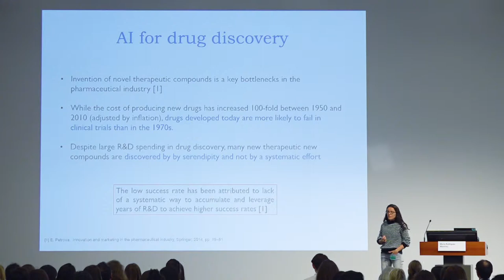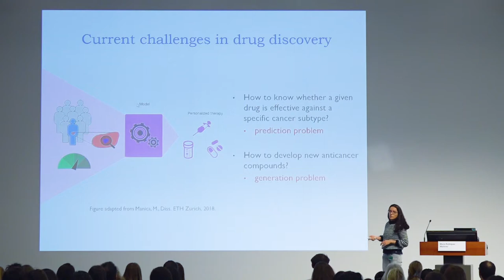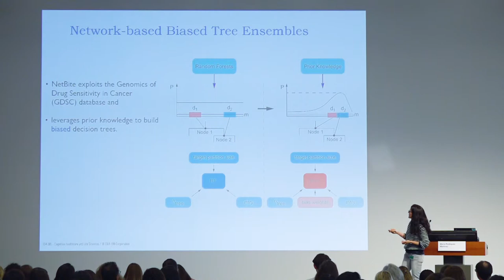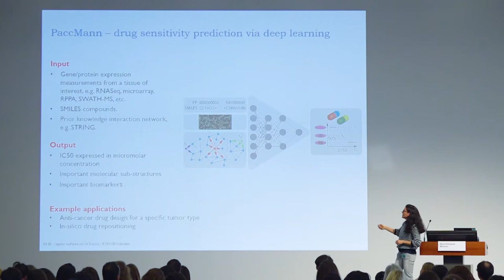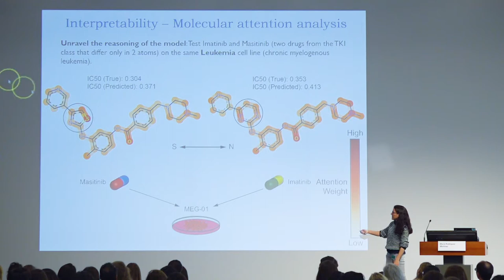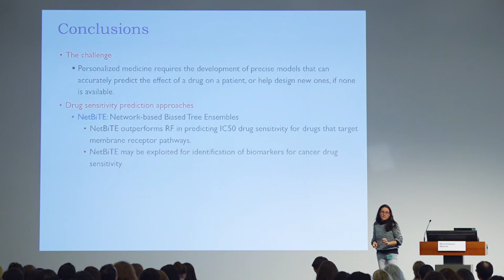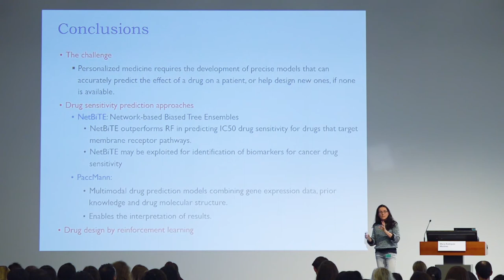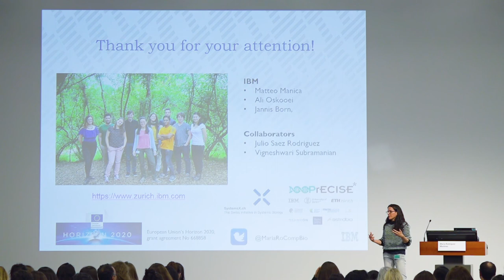WiDS Zürich 2019: Lightning Talk Maria Rodriguez Martinez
Maria Rodriguez Martinez, Technical Lead of Systems Biology at IBM Research, Zurich, Switzerland

Artificial Intelligence approaches for personalized medicine

In recent years, deep learning has become one of the most active fields in machine learning with astounding performances in a broad area of applications such as computer vision, speech recognition, and natural language processing. In computational biology, the recent availability of large amounts of data generated by word-wide consortia together with technical developments facilitating the implementation and training of more performant models have made possible the broad application of deep learning to a vast set of problems. In this talk, I will present current activities at the Computational Systems Biology group in IBM Research, Zurich, that illustrate the application of AI approaches to integrate disparate data types. Specifically, I will explain how a multi-modal neural network can be trained to ingest disparate data types, such as compound molecular structure, transcriptomic data, and prior molecular knowledge, and predict drug sensitivity in cancer cell lines.